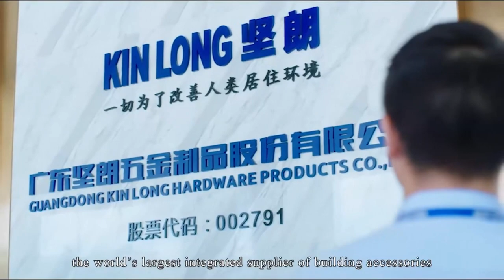Smart Solutions | Kin Long Automation Full Factory Tour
Welcome to the Smart Solutions channel, your ultimate destination for innovative solutions in the architectural industry! As the regional distributors for KIN LONG hardware, we take pride in bringing you high-quality fittings and expert consulting services.

With years of experience and a solid reputation in the construction industry, KIN LONG is a trusted name when it comes to architectural fittings. Their factory, spanning an impressive 200,000 square meters, is home to a dedicated workforce of over 8,000 employees, including 800 technical and managerial personnel. With a growing sales network both domestically and internationally, KIN LONG's products are distributed throughout China and exported to over 100 countries and regions.

At KIN LONG, professionalism is at the core of everything they do. From senior executives to entry-level employees, their commitment to creating unique value through professionalism sets them apart. They are constantly pushing the boundaries of technology development, ensuring higher quality standards and better services. Today, KIN LONG stands as the largest and most prominent supplier of fittings in the architectural hardware industry.

Striving to be a global leader in serving the architectural hardware industry, KIN LONG not only adopts advanced management and manufacturing methods but also invests heavily in design and innovation. With an extensive product range of over 10,000 items and more than 500 patents at home and abroad, they are at the forefront of innovation. Their rich product series and remarkable innovative capabilities drive their progress.

KIN LONG has garnered acclaim for their innovative design, elegant appearance, high-quality products, and unparalleled services. They have successfully met the individual needs of diverse customers and have been widely praised for their contributions. It's worth mentioning that KIN LONG fittings have been supplied to numerous famous landmarks in cities worldwide, a testament to their exceptional quality and reliability.

As the regional distributors for KIN LONG hardware, Smart Solutions is dedicated to being your best and most reliable partner for all your architectural hardware needs. We are excited to showcase the extensive range of KIN LONG fittings, providing you with comprehensive solutions and top-notch service.

Together, we'll unlock new possibilities and elevate your projects to new heights. Smart Solutions and KIN LONG – the perfect combination for your architectural hardware requirements.